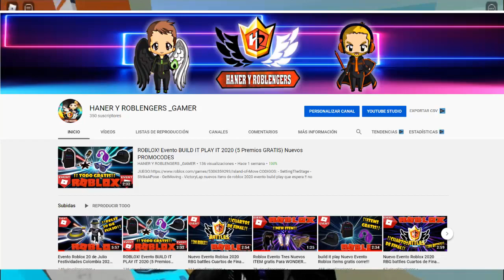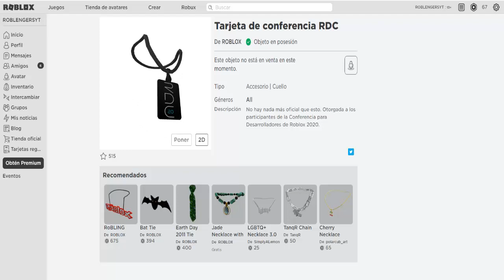Evento Roblox RDC 2020 5 PREMIOS !! ¿Como Puedo conseguir los Items!?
✅Ha llegado el RDC 2020 Evento de ROBLOX 2020 y con  muchos premios! Te ha llegado la invitación al Evento a ti?

 si Eres DEV (desarrollador) como si eres Player aquí te enseño los Premios del Evento de Roblox RDC 2020 que podrán conseguir solo unos cuantos!
nuevos itens de roblox 2020 evento build play que espera !!
haner y roblengers

CANAL OFICIAL
HANER Y ROBLENGERS_GAMERS:

¿Qué es Roblox y porqué ha enganchado a millones de niños y padres?

Lleva mucho entre nosotros, pero Roblox se ha convertido en uno de los fenómenos de los que todo el mundo habla en el mundo de los videojuegos. De hecho, recientemente se ha confirmado que este particular título ha llegado a los 90 millones de usuarios al mes en todo el mundo.

Una auténtica proeza que está al alcance de muy pocos juegos. Parece que el poder mediático de Roblox, que triunfa entre niños y no tan niños, está cada vez más dispuesto a competir con otros títulos como Fortnite o Minecraft, con el que guarda ciertas semejanzas.

Pero… ¿Qué es Roblox?
Se puede decir que lo de Roblox es un éxito cocido a fuego lento, ya que hablamos de un título que se publicó por primera vez en 2005. Sintetizando, se trata de un título que aguarda millones de juegos en su interior, ya que los usuarios pueden crear sus propios mundos mediante una plataforma con un lenguaje de programación sencillo llamado Lua. E incluso se premia a los de más calidad con el pago de Robux, una moneda
virtual que puede convertirse en dinero en efectivo.
                            ROBLOX is an online virtual playground and workshop, where people of all ages can safely interact, create, have fun, and learn. It’s unique in that practically everything on ROBLOX is designed and constructed by members of the community. ROBLOX is designed for 8 to 18 year olds, but it is open to people of all ages. Each player starts by choosing an avatar and giving it an identity. They can then explore ROBLOX — interacting with others by chatting, playing games, or collaborating on creative projects. Each player is also given their own piece of undeveloped real estate along with a virtual toolbox with which to design and build anything — be it a navigable skyscraper, a working helicopter, a giant pinball machine, a multiplayer “Capture the Flag” game or some other, yet­to­be­dreamed-up creation. There is no cost for this first plot of virtual land. By participating and by building cool stuff, ROBLOX members can earn -Evento WONDERWOMAN Roblox: Un evento muy esperado donde a parte de disfrutar del juego que hacen los desarrolladores, los cazadores de eventos cazaremos Premios Gratis y quizás algun PROMOCODE Nuevo de Roblox.

¡NOTICIAS INCREIBLES EN EL DIA DE HOY, CON MEJORAS GRÁFICAS ESPECTACULARES EN FASE BETA Y LOS NUEVOS PREMIOS E ITEMS GRATIS CONFIRMADOS DEL EVENTO WONDER WOMAN EN ROBLOX. Roblox Español de haner y roblengers gamers.
Como conseguir los items y ropa gratis del evento de Roblox Wonder Woman! Todas las misiones del Evento! Evento Mujer Maravilla!
 roblox wonder woman event no es ruido roblox evento
Como conseguir todos los premios? Roblox Nuevos eventos! En el ROGAMERS los conseguiremos todos! Items gratis para nuestros avatares bien cheveres!
nuevas noticial de l evento de wonder woman de roblox mujer maravilla espoiles de nuevos items del evento wonder woman siguenos para mas novedades ✅Mas EVENTOS de ROBLOX 2020 y mas posibles Premios y Promocodes que podremos obtener, pero estos objetos serán Premios de catalogo o con ROBUX?
Evento wondwe woman! Como conseguir todos los premios de los eventos de Roblox? In turn, they can shop the online catalog to purchase avatar clothing and accessories as well as premium building materials, interactive components, and working

Actualmente, Roblox está disponible en dispositivos iOS y Android, Mac, PC, Xbox One, Oculus Rift y HTC Vive. Además de una versión para PS4 en camino. Lo cierto es que no es la primera vez que vemos una propuesta similar en el sector del ocio interactivo. Juegos como LittleBigPlanet o Spore -y próximamente Dreams en PS4– ya ofrecían un planteamiento similar, pero parece que Roblox ha encandilado con su peculiar estética y sencillez, algo ideal para encandilar a los más pequeños de la casa. Y para que la obra llame la atención incluso de youtubers como ElRubius
 evento wonder woman roblox minecraft roleplay
nuevo evento de roblox nuevos items de roblox